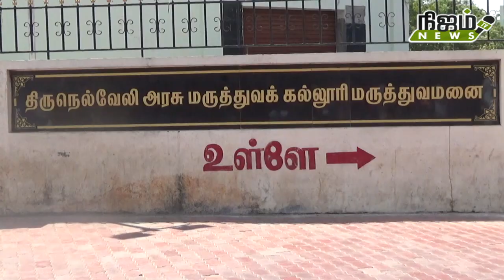நெல்லை அரசு மருத்துவமனை மருத்துகல்லூரியில் 3 கோடி மதிப்பில் புதிய இருதய சிகிச்சை கருவி